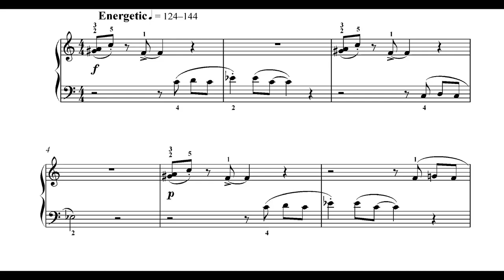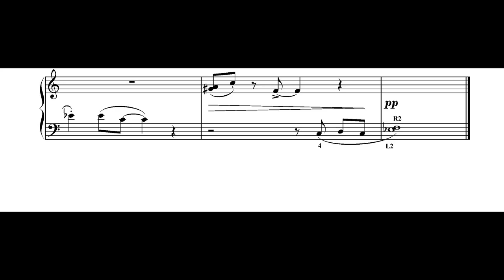Esther Cohen Snake charmer Split end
‘Split end’ is in Esther Cohen’s set of piano pieces ‘Snake charmer’. It is Vol. 9 in the series ‘Music for piano - Choice’, published by Ebony Music